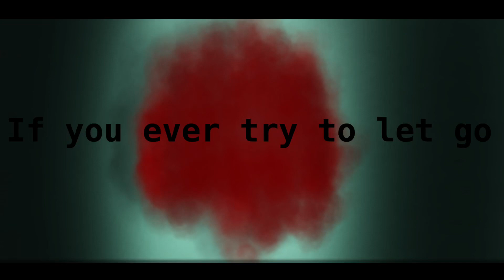Sad Meme / Draco Malfoy / lazy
Please note this meme takes place towards the beginning of Draco’s depression, so earlier on in the series. And Harry is at the end because he really helped Draco during this time of his life, even if he doesn’t know it.